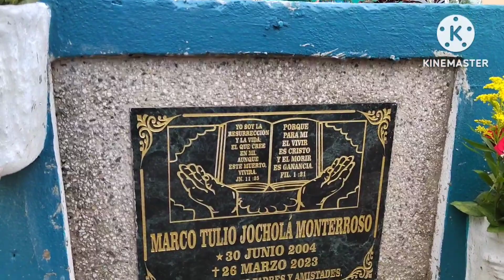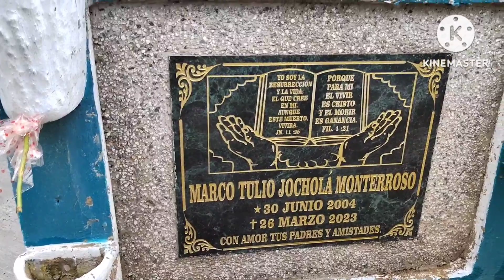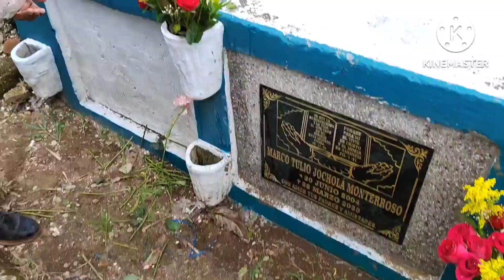ASÍ NOS DESPEDIMOS de la TUMBA de NUESTRO AMIGO MARCO TULIO en su CUMPLEAÑOS😔